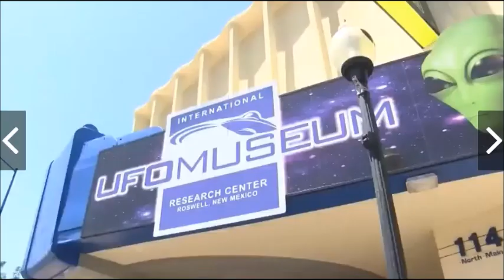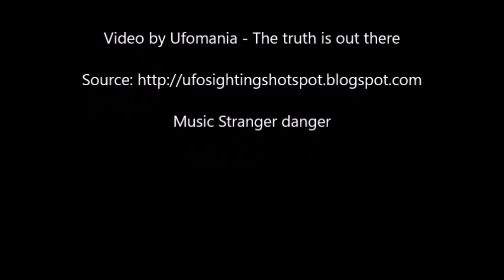UFO Metal Found At Roswell Draws Interest From Government Agency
Geologist Frank Kimbler has spent the last eight years making periodic trips out to the location armed with a metal detector in the hopes of picking up something left behind after the infamous 1947 event.